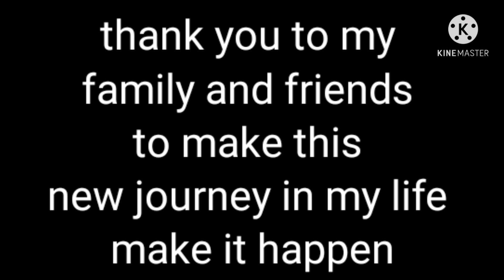MARANAO MUSLIM WEDDING IN KSA / AKIMA & KHALID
I tried to edit a wedding video using the picture i collected  from my friends wedding. First time to use a kinemaster app and the result is surprising! I made  the short video just like a pro. I know my channel uploaded food content vlog but i cant help to share this wedding video of a lovely couple.